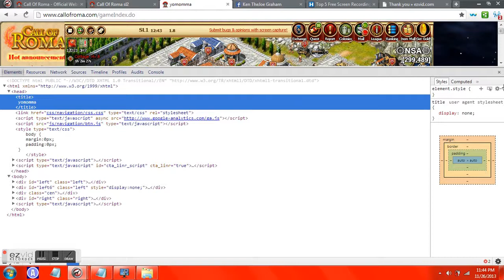Changing window title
How to change your window title